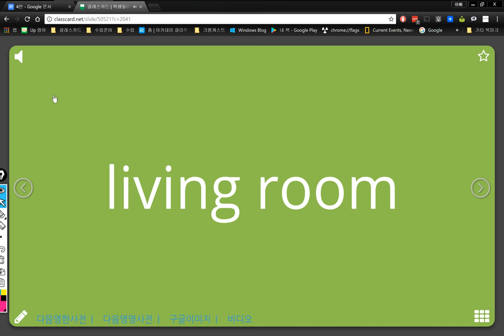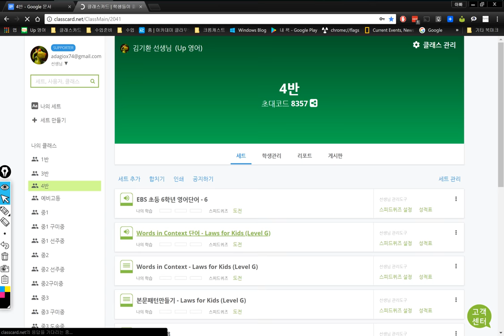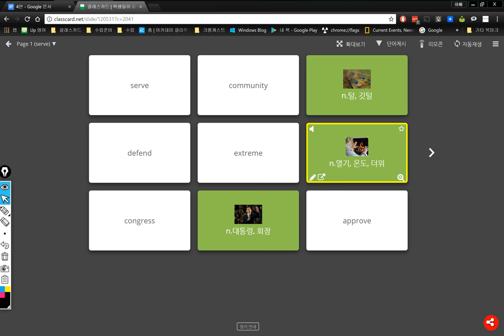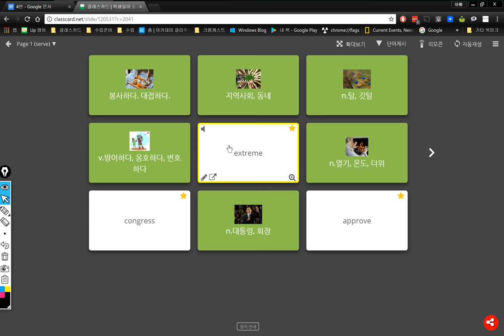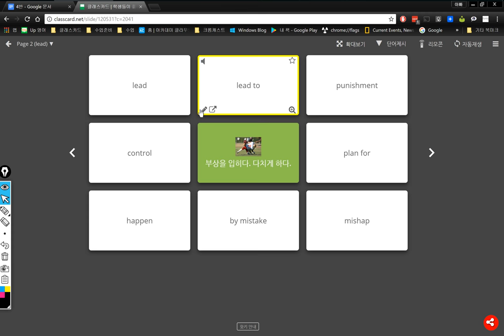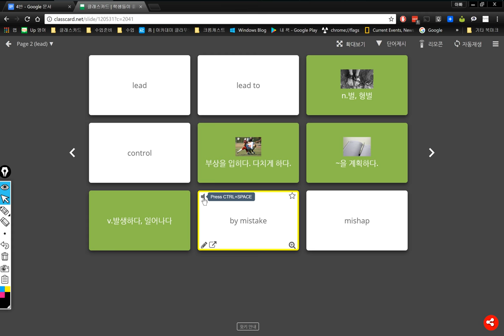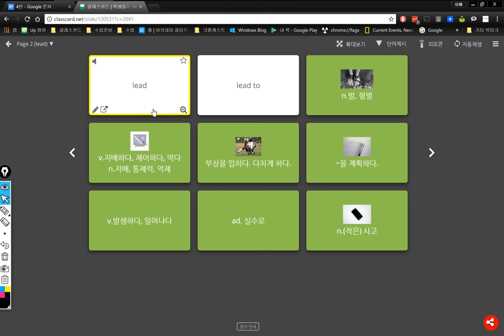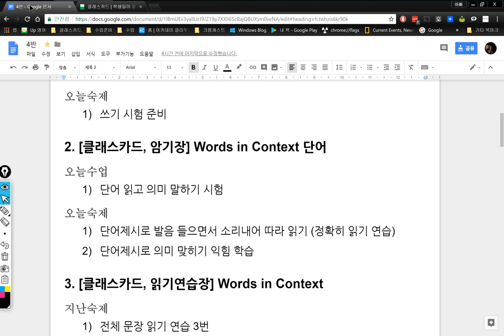4반 2018 04 18